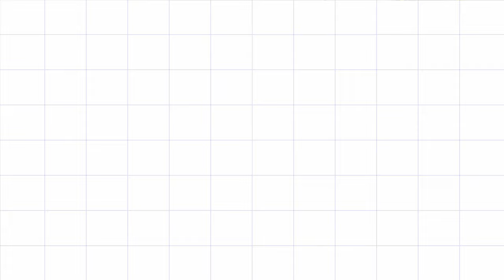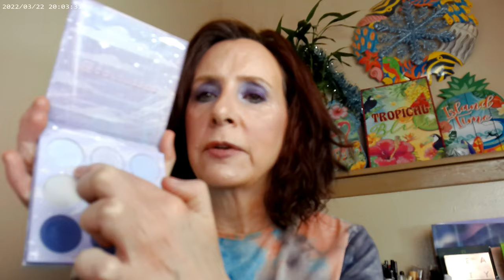Lavish by Colourpop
Colourpop Pretty Fresh C33, Colourpop Pretty Fresh Concealer, Maybelline Sky High Mascara, Cosmic Black, NYX Thick It Stick IT Light Ash Brown, Fourth Ray Glisten Up, Colourpop Multichromes Supernova, Colourpop Lavish, Flower Sunrise Bronzer, Catrice Suprem Rosebeam Highlighter, Colourpop Just Cruisin and Flamingo Blush, Toot Gogo Lipstick, Loreal Infallible Lip Paint 302, Hourglass Universal Powder